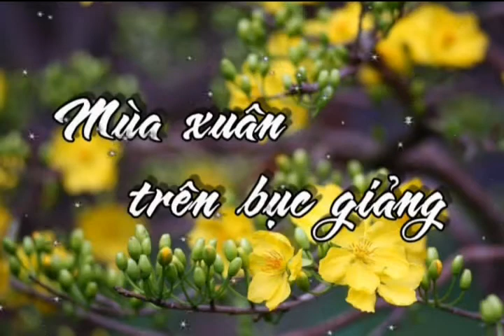thay la anh sang.wmv